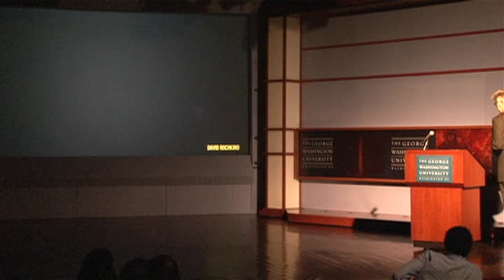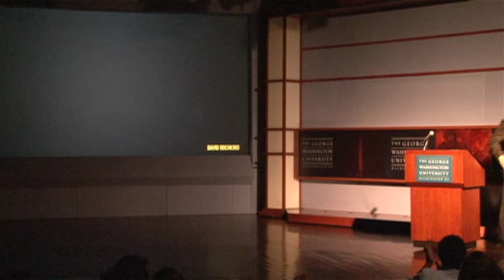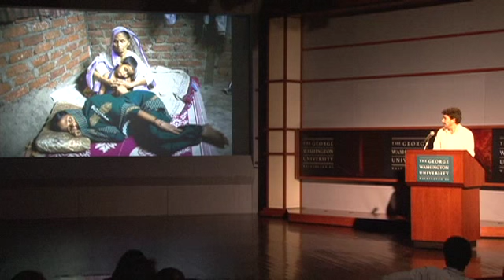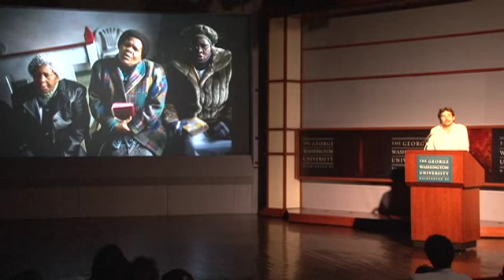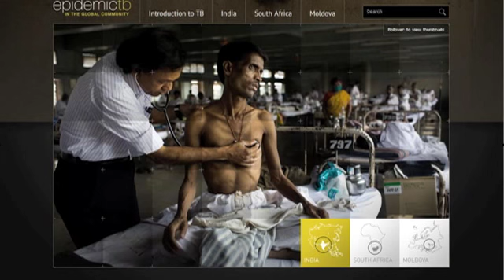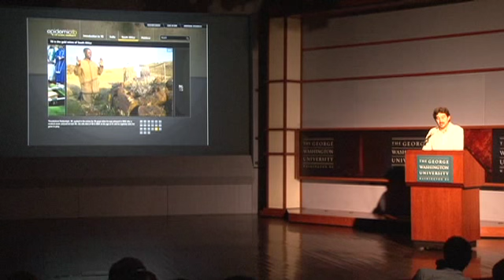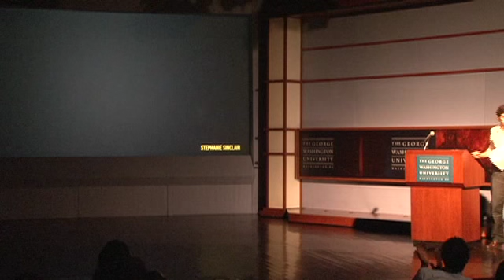Beyond Witness: New Approaches to Crisis Photography (David Rochkind)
Pulitzer Center photographer David Rochkind shares images from his project "Moldova: Fighting a Deadly Disease"

We live in an era saturated with images of all kinds clamoring for our attention. Combine this with constantly shrinking space for serious, thought-provoking photography on complex issues, and a clear problem emerges. As a result, photojournalists must explore new ways to tell stories and identify or create new outlets for such work to be seen.

Pulitzer Center photographers Dominic Bracco II, Sean Gallagher, Andre Lambertson, Richard Mosse, David Rochkind, Stephanie Sinclair and James Whitlow Delano discuss the unique ways they approach covering crises.

This event is presented by the Pulitzer Center on Crisis Reporting, George Washington University's School of Media and Public Affairs, and FotoDC. The work by these photojournalists will be displayed in a gallery at FotoDC Nov. 4 to Nov. 12, 2011.